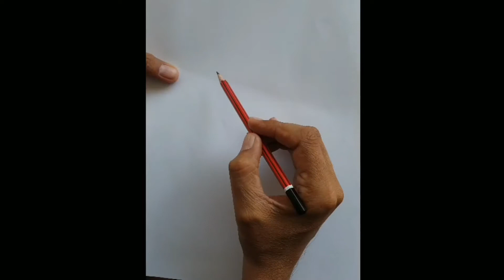how to draw sketch in 2 minute drawing craft | crafts | diy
how to draw sketch in 2 minute